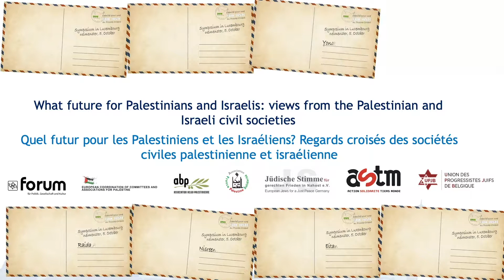Symposium - Mera Ghoul